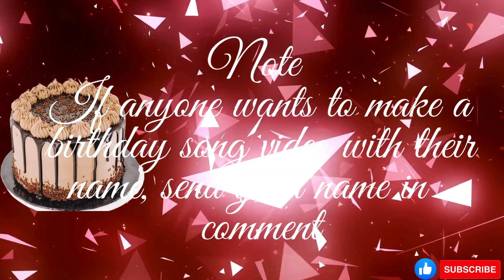Happy Birthday Song – Happy Birthday to You